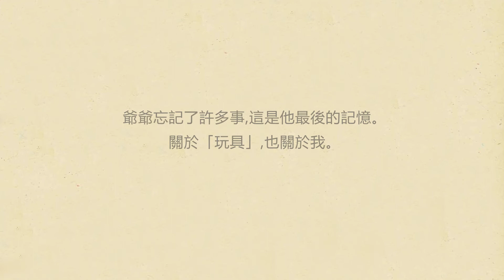【格林文化】《爺爺的玩具王國》─關於失去的記憶，以及永不失去的愛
玩具，
將小羽和爺爺的親情
緊緊繫在一起。
一起做、一起玩，
是他們最珍惜的回憶。
本書以祖孫之間真情陪伴，帶領孩子體會
爺爺面對年老失智的焦慮、生氣和無助。
讓孩子了解，爺爺雖然忘記了許多事，
但與家人共處的快樂時光，
會永遠記憶在心中。